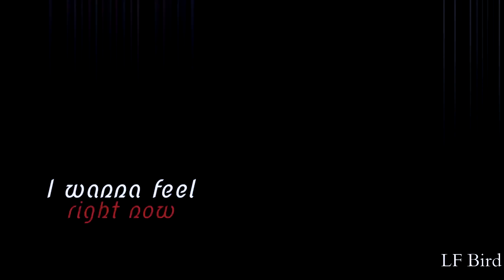ғᴜʟʟ ᴍᴇᴘ || ᴍᴜʟᴛɪғᴀɴᴅᴏᴍ || ʙᴇᴀsᴛ || ʜʙᴅ ᴛᴏ ᴍᴇ)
Всем привет)
У меня сегодня день рождения)))
Ребят, сразу предупреждаю - МЕР получился горячим, поэтому всем, кому нет 16 лучше не смотреть)
Хотя, это уже на ваше усмотрение)

Всем участникам ОГРОМНОЕ СПАСИБО)))
Вы большие молодцы, очень хорошо поработали!!! И я надеюсь, что получившееся вам понравится)

УЧАСТНИКИ:
Part 1 - Dizzy 00:00 - 0:07
Part 2 - Light Fury Bird 0:07 - 0:22
Part 3 - Light Fury Bird 0:07 - 0:22
Part 4 - Soleneoceane 0:21 - 0:29
Part 5 - Alenchik 0:29 - 0:36
Part 6 - Soleneoceane 0:36 - 0:42
Part 7 - My 0:42 - 0:50
Part 8 - Annette {Animash} 0:50 - 1:04
Part 9 - Annette {Animash} 0:50 - 1:04
Part 10 - Astrid Hofferson 1:04 - 1:11
Part 11 - Elekka Frozen 1:11 - 1:17

Песня - Mia Martina - Beast